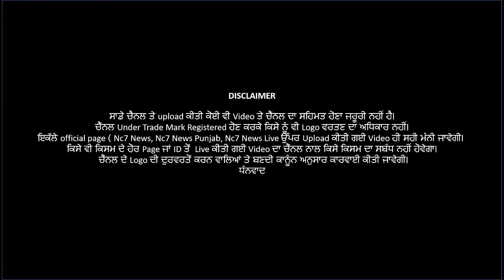ਖੇਤੀ ਬਿੱਲ ਨੂੰ ਲੈ ਕੇ ਅੱਜ ਅਕਾਲੀਦਲ ਦਾ ਵਫਦ ਰਾਸ਼ਟਰਪਤੀ ਨਾਲ ਕਰੇਗਾ ਮੁਲਾਕਾਤ || ਪੰਜਾਬੀ ਖਬਰਾਂ